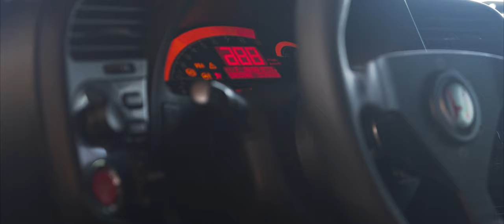Greg's Honda S2000 (4K) | DefinedLifestyle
The Honda S2000 has been one of my childhood dream cars that I'd always get extremely excited to see on my local roads. Since I'm a late 90's baby, this was the generation of cars that I'd gravitate towards and still appreciate to this day. Front engine, rear wheel drive, high revving, naturally aspirated, 6 speed manual, 50/50 weight distribution, and so on and so forth. All of these components combined would be the foundation of what this car stood for. Something that would be the culmination of a true and raw driving experience. Ontop of that, Laguna Blue Pearl and all of the tasteful modifications on Greg's S2000 really make this car something special. Something that cars these days don't possess.

Special thanks to Dave, @revveer, for coming out and being a secondary shooter and camera car operator. I appreciate the help! And of course to Greg, @siris_r for coming out and giving us the opportunity to shoot his car!

Please listen to the original artist:
ZØMB - Astral Call